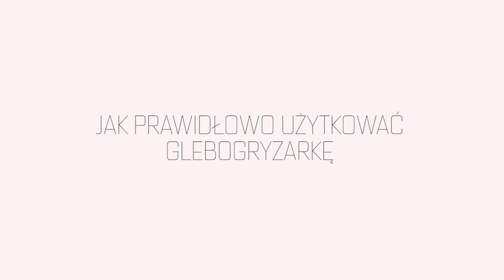Jak prawidłowo użytkować glebogryzarkę Oleo-Mac.